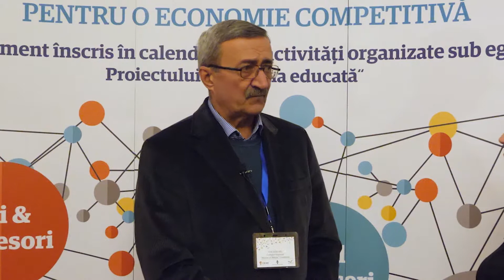Interviu cu Ion Bararu - conferința CEAE, 24 noiembrie 2017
Ion Băraru, unul dintre colaboratorii CEAE, este profesor de fizică la Colegiul Național „Mircea cel Bătrân” din Constanța.

Acesta afirmă că: „Formulele copiii le vor uita. Întrebați părinții ce mai știu din logaritmi, din identități trigonometrice? Copiii trebuie să știe să utilizeze ce învață la școală, nu să țină minte formule. Să știe să se descurce în noianul de informații, care sunt copleșitoare, să știe să extragă acele informații care au substrat științific, să știe să le interpreteze științific și să le aplice dacă este cazul. Altfel, suntem victimele internetului”